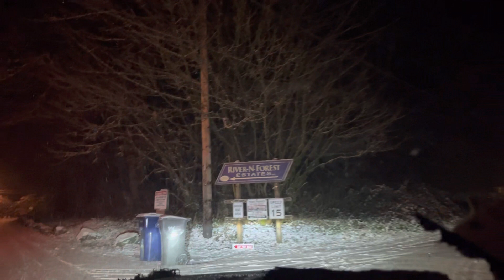My drive home today in the snow